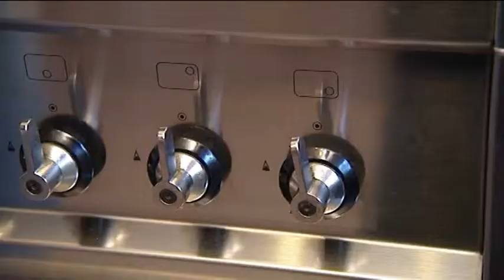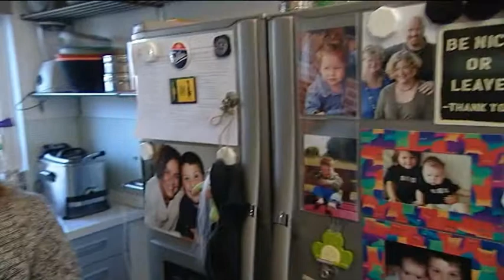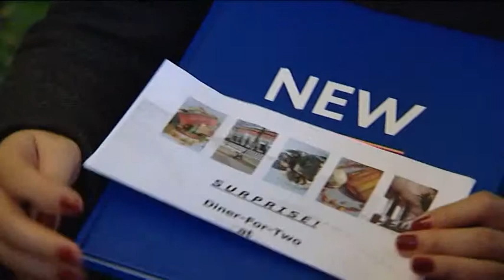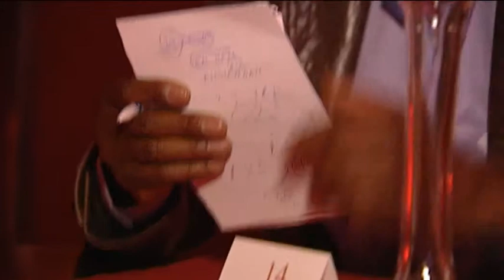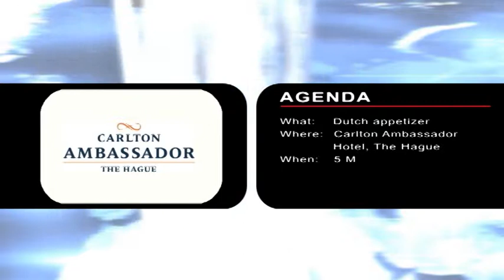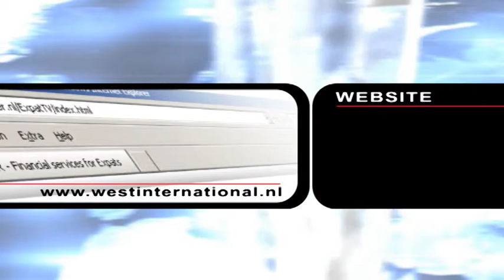West International Full Episode #6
Nicola visits Stephanie Groneman in Delft this week for the At Home item. The American shows us a simple way to make the best American pancakes.
Lucie Cunningham of DelftMama and Tina Keogh of Great Expectations give us some tips about how an expat can get the best out of their pregnancy in the Netherlands.
Cecilia goes to Surprise a young couple in Rijswijk. They had a very busy year last year with a new house, a wedding and the arrival of their daughter. Arnoud Labre surprises them with a cookbook about Dutch cuisine and a night out at the Paul van Waarden restaurant in Rijswijk.